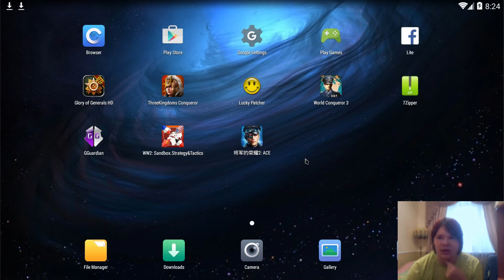[Спецвыпуск] Glory Of Generals 2 Ace вышла на Android!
Glory of Genrals 2 : ACE iphone hack no jailbreak
World Conqueror 3 Unlimited
World Conqueror 3 ring hack
World Conqueror 3 ios hacks